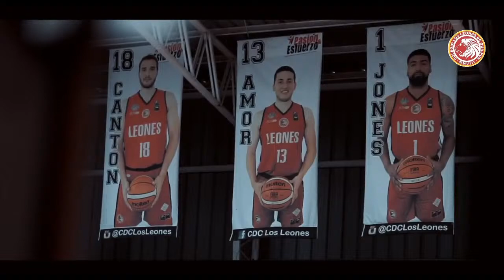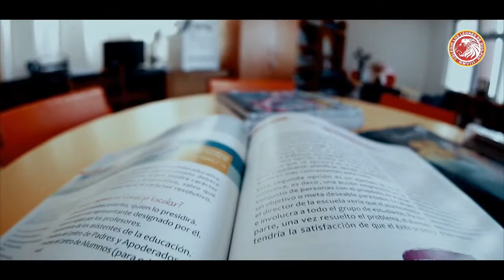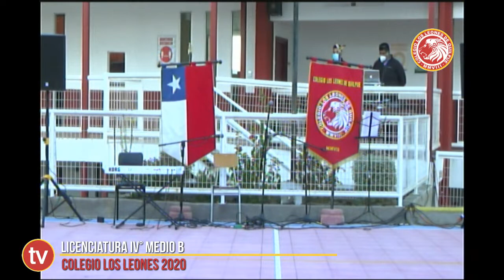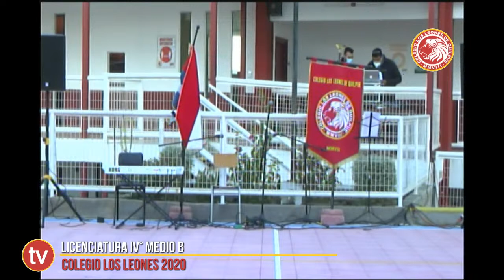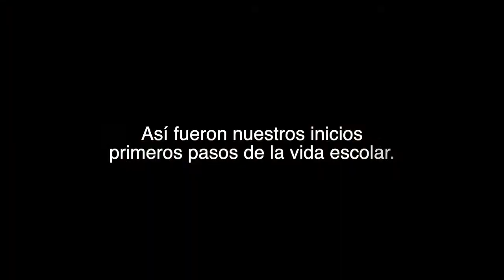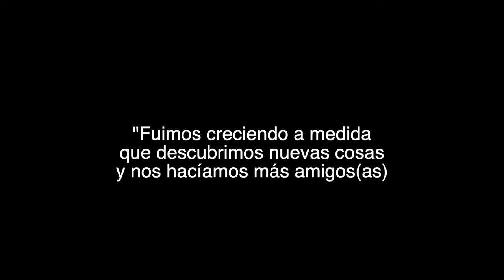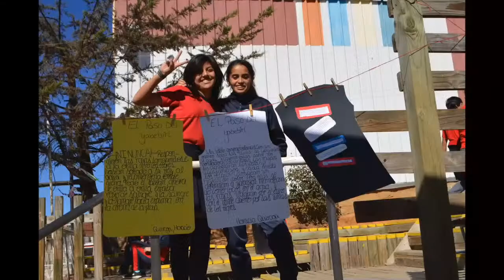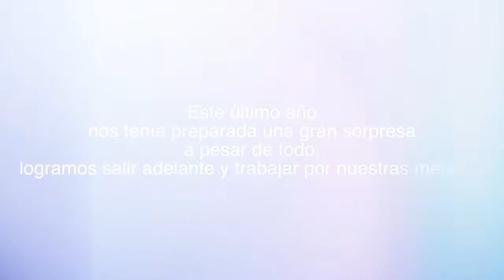Licenciatura IV° B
Colegio Los Leones de Quilpué despide a la generación de egresados de su establecimiento